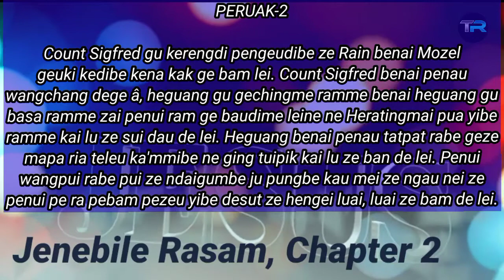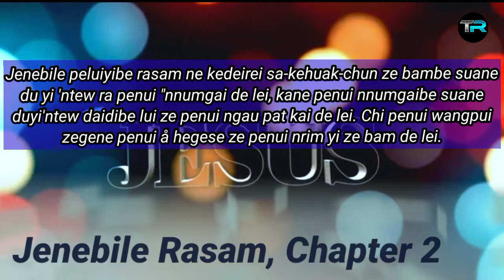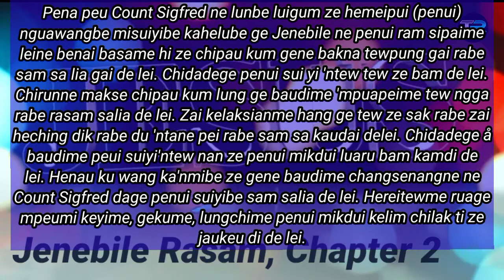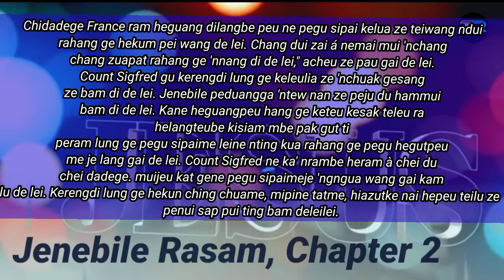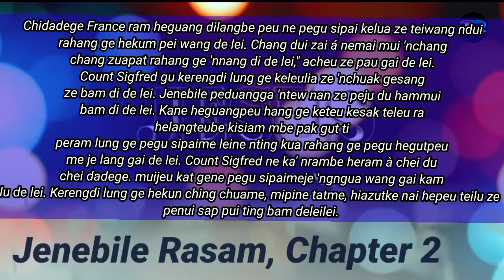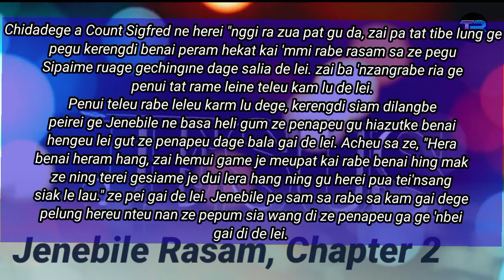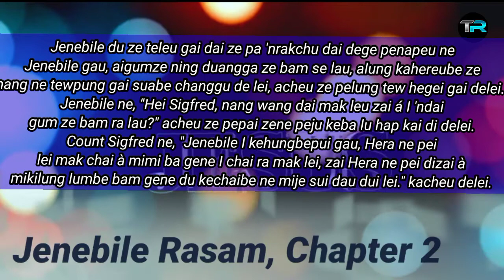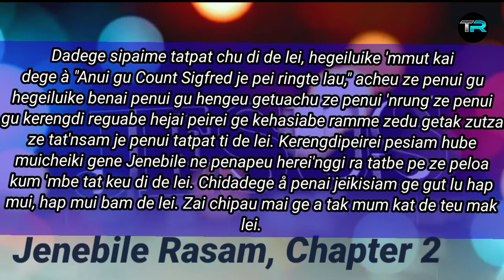Jenebile Rasam || Chapter 2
JENEBILE RASAM || CHAPTER 2 || ZEME MARASAM || @timonriame8230

Thanks everyone for supporting us